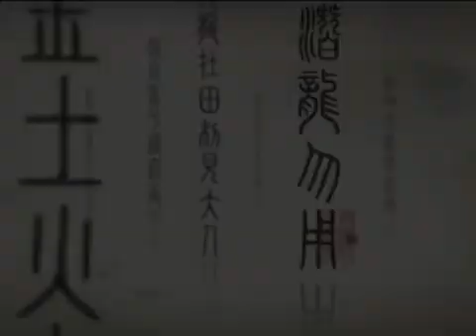【你好，中国！】~ 64